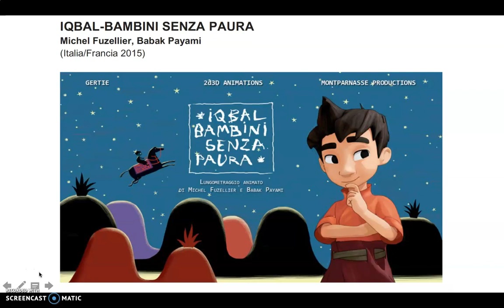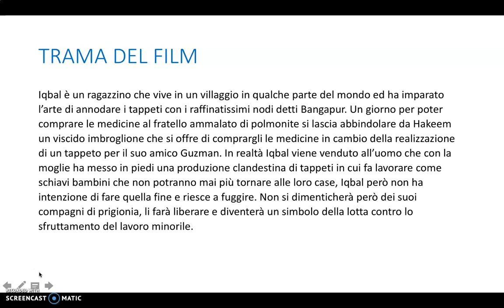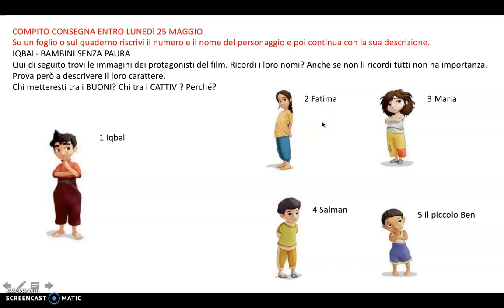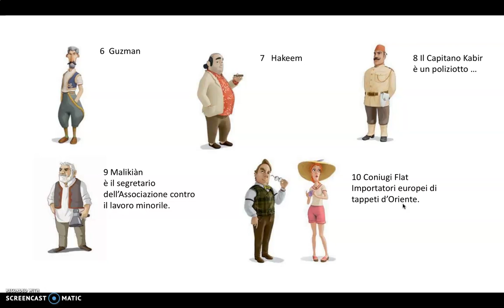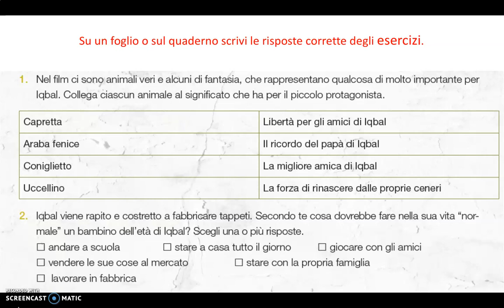IQBAL BAMBINI SENZA PAURA